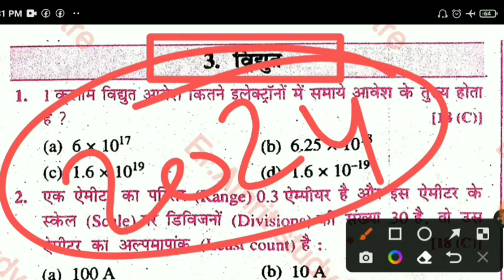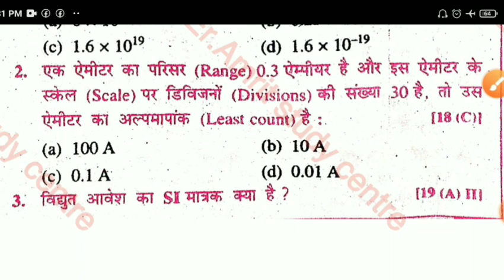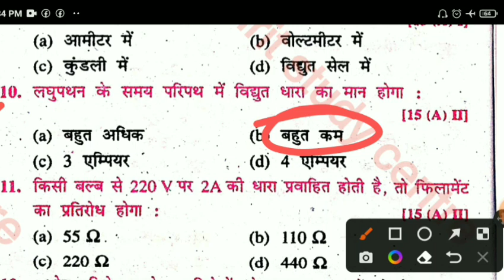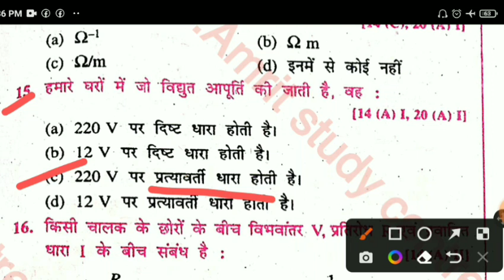science class 10th vvi objective questions ll 2024 ll science 10th class 2024 vvi objective question